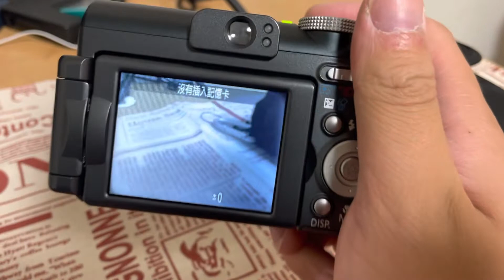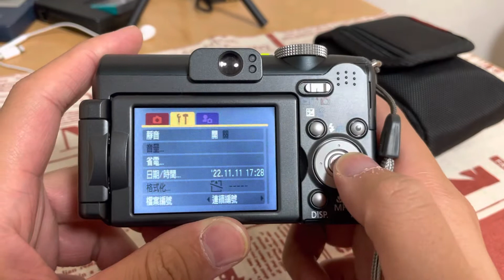佳能Canon A640